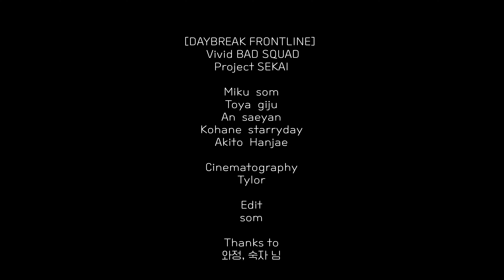[プロセカ/COS] DAYBREAK FRONTLINE / Vivid BAD SQUAD / 프로세카 춤춰보았다 / 踊ってみた / 코스프레 커버 (MV ver.)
DAYBREAK FRONTLINE

作詞：Orangestar
作曲：Orangestar

Vivid BAD SQUAD

Project SEKAI

Cinematography

Tylor

Edit
som

Thanks to
와정, 숙자 님

by. DNA project